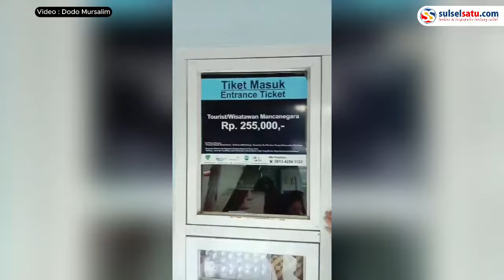Tarif Dinilai Mahal, Turis Asing Batal Masuk ke Air Terjun Bantimurung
Seorang turis asing batal masuk ke Air Terjun Bantimurung di Maros karena tiket yang dianggap terlalu mahal.

Diketahui, tarif tiket untuk turis asing sebesar Rp255.000.

Turis tersebut mengatakan bahwa tarif masuk tersebut terlalu mahal.

Akibatnya, turis tersebut memutuskan untuk tidak melanjutkan kunjungannya ke taman wisata alam Bantimurung.
Video terkini dan terbaru..